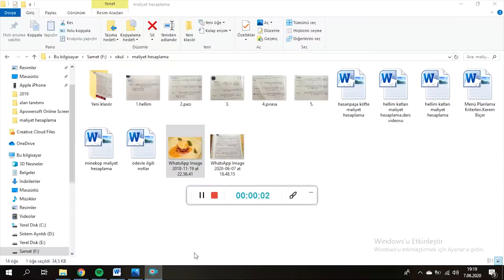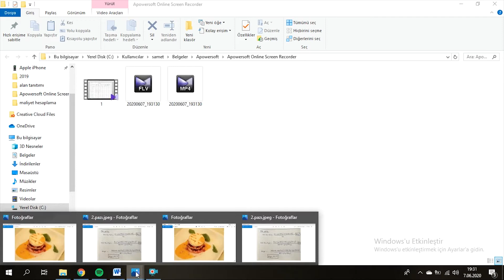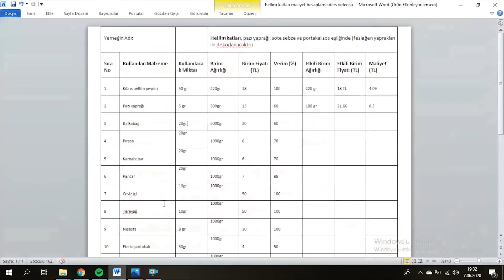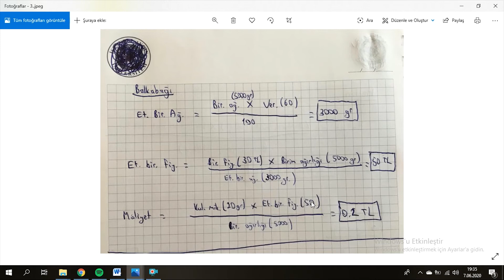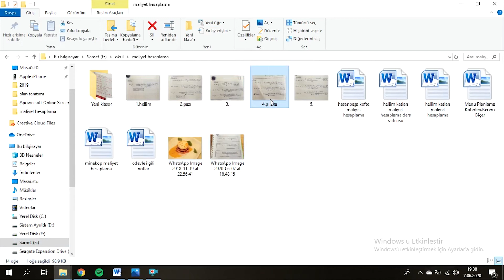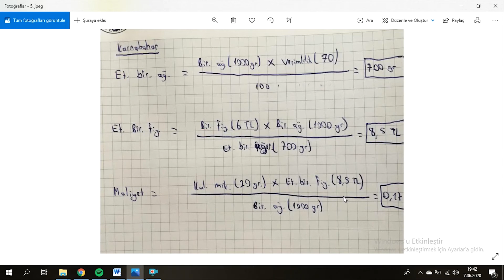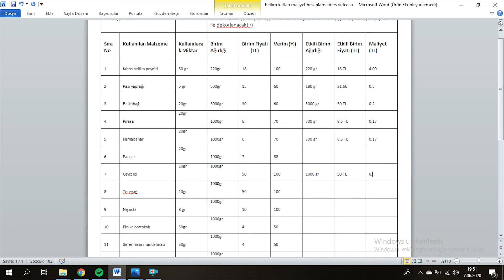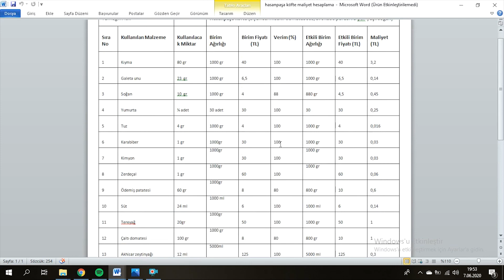maliyet hesaplama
Bugün dersimizde yiyecek içecek işletmelerinde bir yemeğin maliyetini hesaplamayı ayrıntılı olarak anlatmaya çalıştım. Hepinize iyi seyirler.